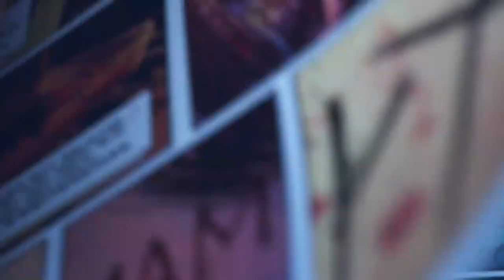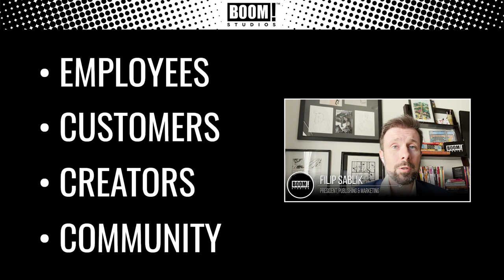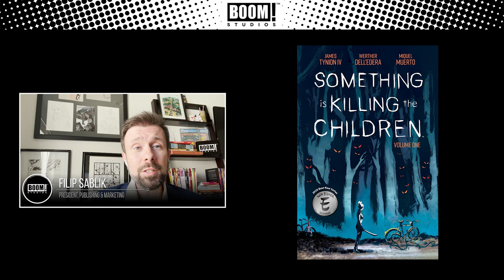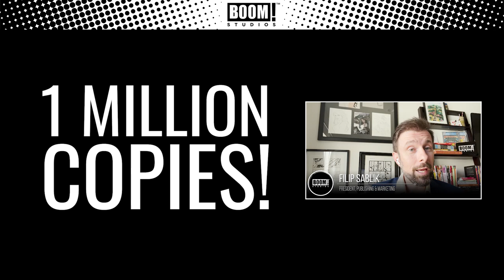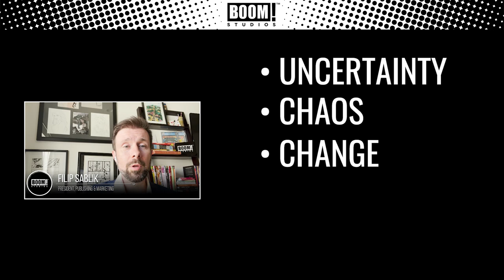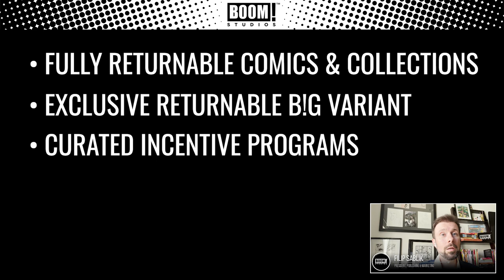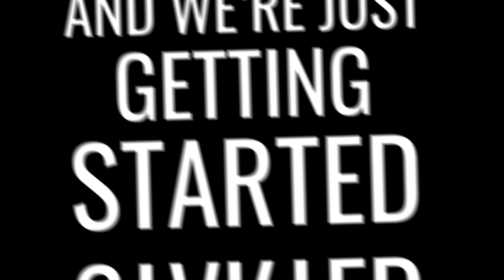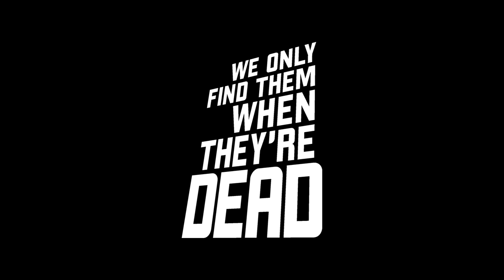BOOM! Studios 2022 ComicsPRO Presentation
We're pleased to present the BOOM! Studios 2022 ComicsPRO presentation from Filip Sablik (President, Publishing & Marketing). Discover your next adventure with BOOM! Studios at your local comic book shop!

About BOOM! Studios:
BOOM! Studios was founded by Ross Richie in 2005 with the singular focus of creating world-class comic book and graphic novel storytelling for all audiences. Through four distinct imprints—BOOM! Studios, BOOM! Box, KaBOOM!, and Archaia—the company has produced bestselling, award-winning original work, including Keanu Reeves’ BRZRKR, Something is Killing the Children, and Lumberjanes, while also breaking new ground with established licenses such as Mighty Morphin Power Rangers, Dune, Magic: The Gathering, Buffy The Vampire Slayer, and The Jim Henson Company properties. R.L. Stine’s Just Beyond, based on bestselling BOOM! graphic novel series, is currently streaming on Disney+. BOOM! will also bring their original series to life through a first-look relationship with Netflix including the upcoming animated TV series Mech Cadets in 2023.